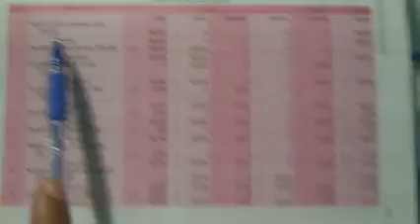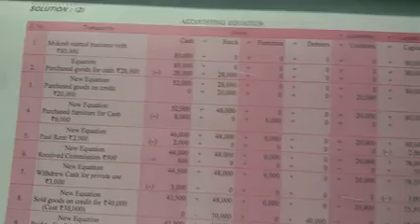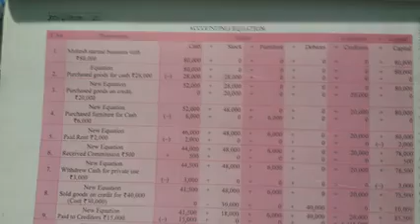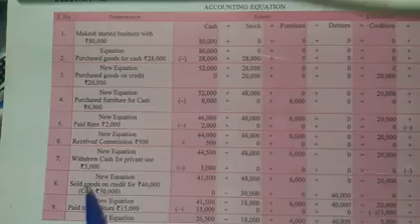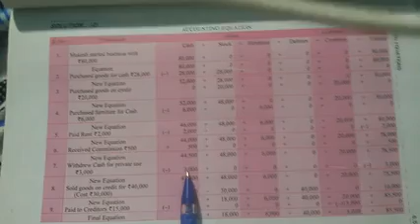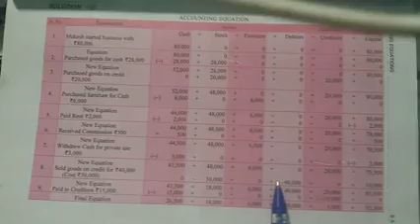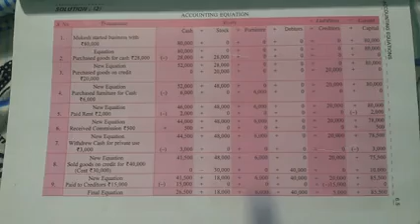Class 11th Accounts |Lecture 13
By Islam Sir